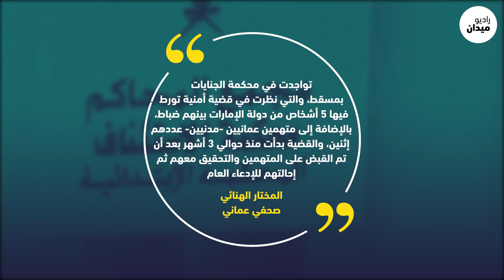للمرة الثانية "عُمان" تحاكم خلية تجسس إماراتية